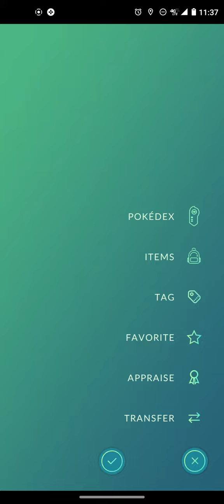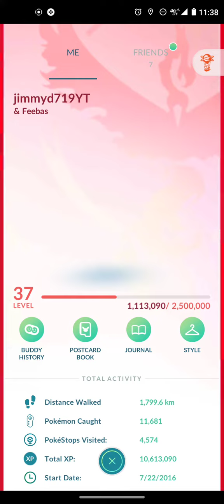Mimikyu Pokemon go Debut Theory